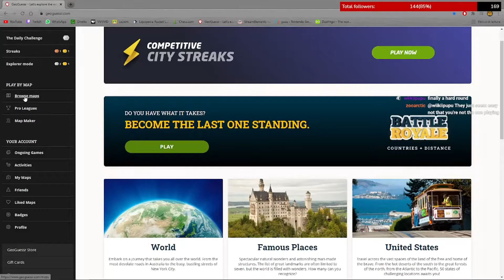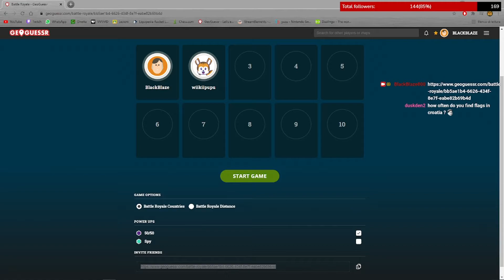Finally a hard round